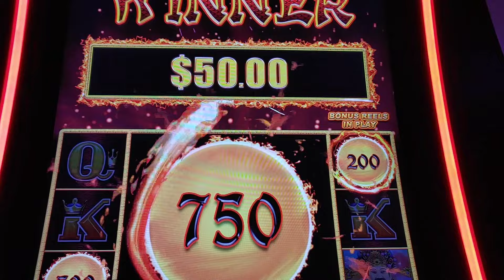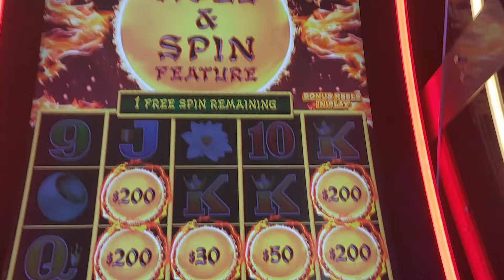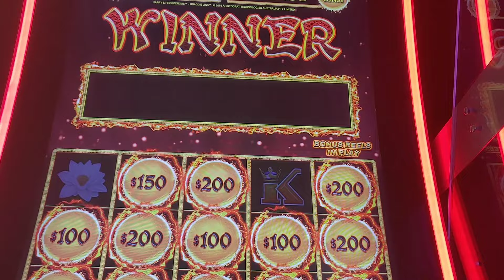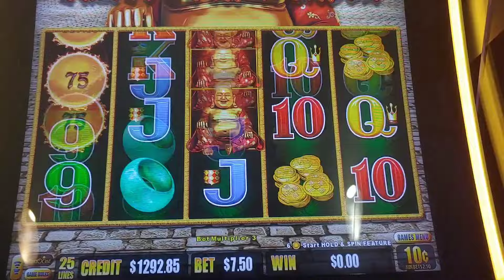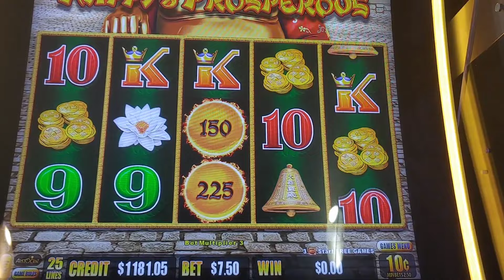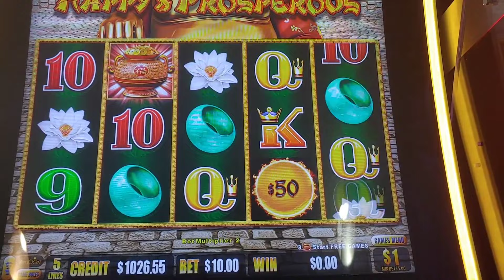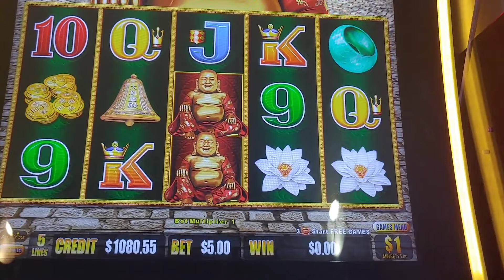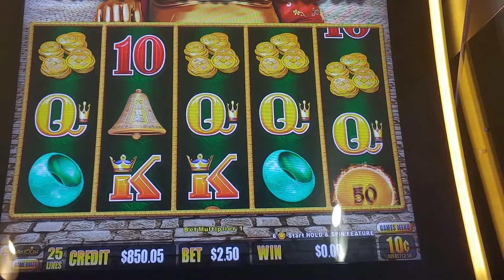(4) bonuses Jackpot ❤️ Dragon Link slot machine